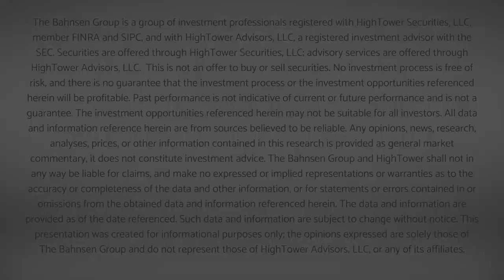Dividend Cafe - New York Tough